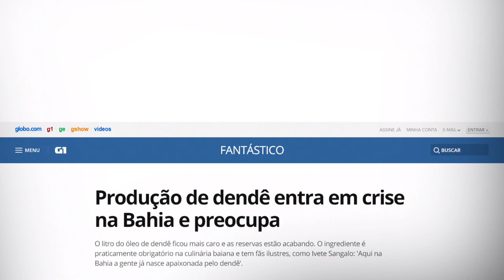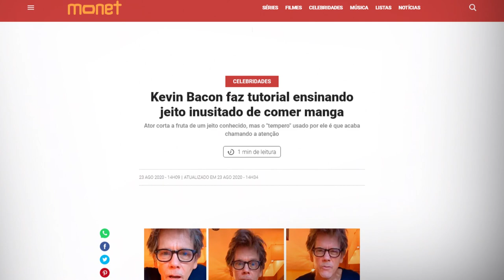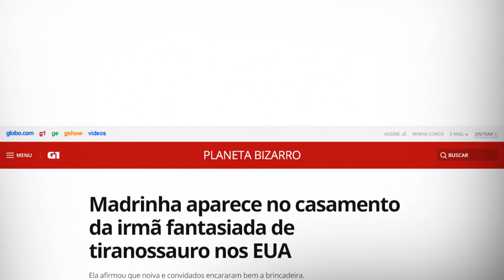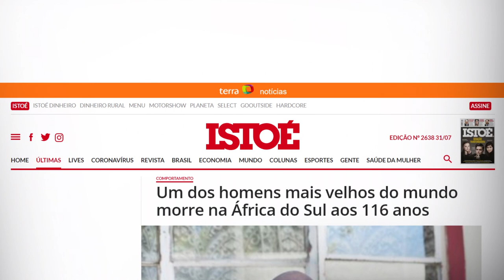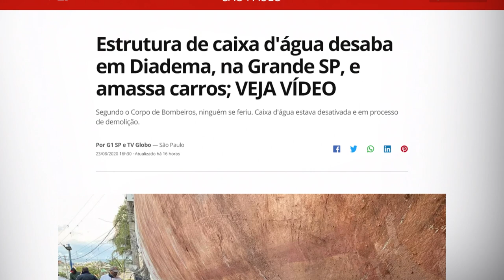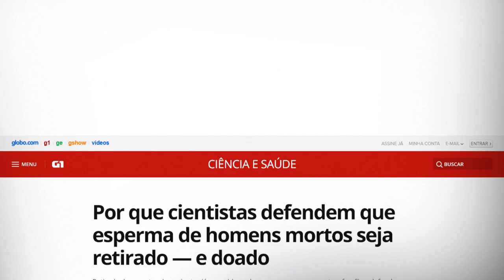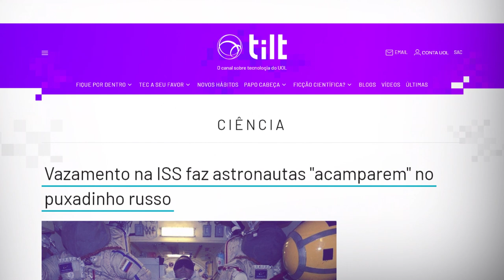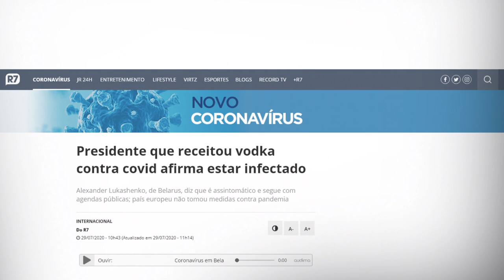PADRE INVESTIGADO, VODCA CONTRA COVID E MASTERCHEF: NETO COMENTA NOTÍCIAS | TUDO MENOS BOLA #18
Fala, garotinho! Aqui no meu canal do YouTube é dia de falar de tudo, menos de bola. Conversei com o Cascão sobre o que bombou na internet na durante a semana. Assiste aí, seus pé de rato.